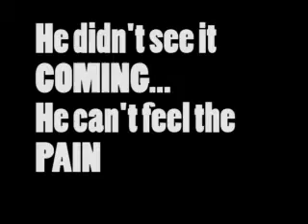Bully Harper and Little Jimbo